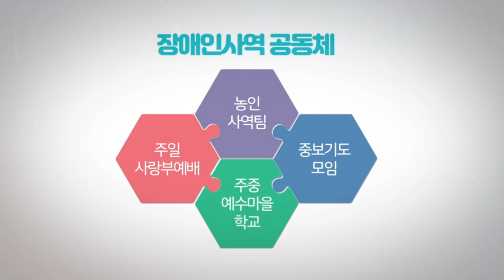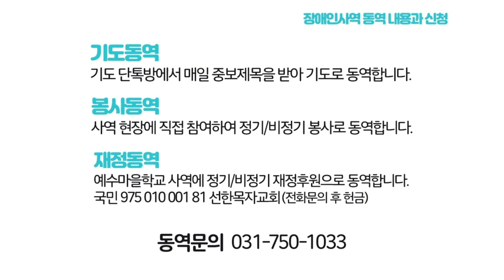함께 나누는 행복 _선한목자교회 장애인 사역국